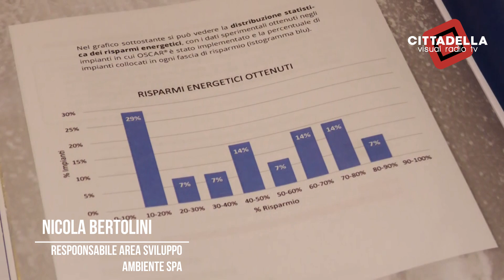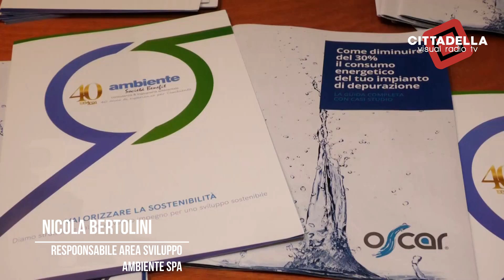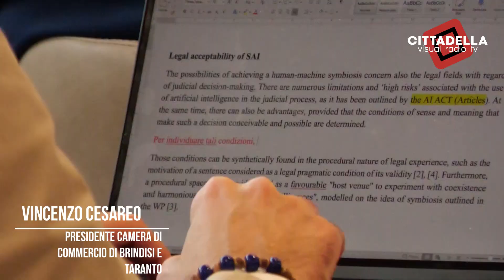“La sfida della sostenibilità: nuove opportunità per le imprese pugliesi”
Come si traduce concretamente la sostenibilità nei processi produttivi? E poi la sostenibilità è un’opportunità  o ostacolo per le imprese? Su queste domande e tanto altro si sono confrontati gli  addetti ai lavori e istituzioni durante il seminario “La sfida della sostenibilità: nuove opportunità per le imprese pugliesi”, organizzato da Ambiente spa, ETC Engineering/Oscar Solutions ed Eurota ETS, realtà diverse che operano a vario titolo nel campo dell’economia circolare, della transizione ecologica e della sostenibilità.